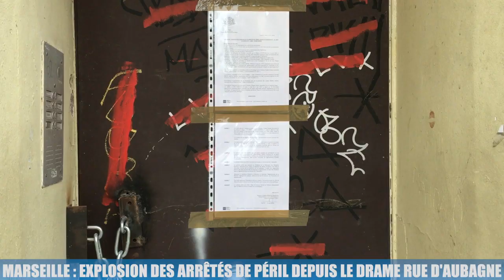La Minute Immo : explosion des arrêtés de péril à Marseille suite au drame de la rue d'Aubagne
"Pour l'heure, 264 arrêtés de péril grave et imminent ont été pris depuis la catastrophe, entraînant l'évacuation du bâtiment et le relogement des habitants, afin que des travaux soient menés", précise Julien Ruas, adjoint au maire de Marseille délégué aux marins-pompiers et à la gestion des risques urbains. "Cela représente une très forte accélération, qui a notamment eu lieu dans les tout premiers mois suivant le drame de la rue d'Aubagne. Mais cela a tendance à se calmer désormais", ajoute-t-il. Ce chiffre de 264 arrêtés représente une augmentation conséquente en comparaison des précédentes années : 35 avaient été pris en 2015, 43 en 2016, 57 en 2017 et 48 jusqu'en octobre 2018..."Le drame de la rue d'Aubagne a considérablement accéléré les choses. Le greffe du tribunal administratif a ainsi été totalement submergé et sur-sollicité !", précise Paul Guillet. Selon le site internet de la ville, les derniers arrêtés d'interdiction d'occuper pris concernent la rue des Petites Maries dans le 1er arrondissement, l'avenue Camille Pelletan et la rue Hoche dans le 3e, la rue Pautrier dans le 4e, ou encore sept bâtiments de l'avenue Salengro dans le 15e... "Mais il ne faut pas faire reposer toute la responsabilité sur la ville de Marseille, qui n'est que l'instrument de la mise en péril d'un bâtiment. Beaucoup de locataires ou de voisins ont décidé de saisir la ville après certaines pathologies constatées : fléchissement d'escalier, fissures... La plus sournoise des pathologies est sans conteste l'infiltration d'eau, qui ne se voit pas mais qui attaque les éléments en bois de la structure, favorisant le développement de champignons lignivores", détaille l'avocat, se basant sur les nombreux cas pour lesquels il est saisi ou consulté.